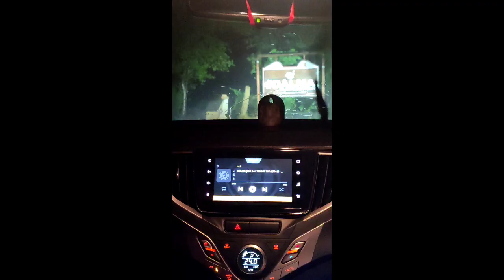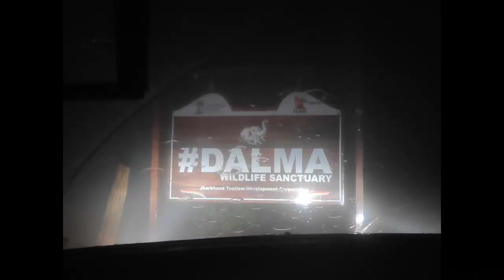Haunted Road| Dalma Wildlife Sanctuary|Night Travel| Night Adventure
Haunted Road|Night Travel| Dalma Wildlife Sanctuary| Nightout